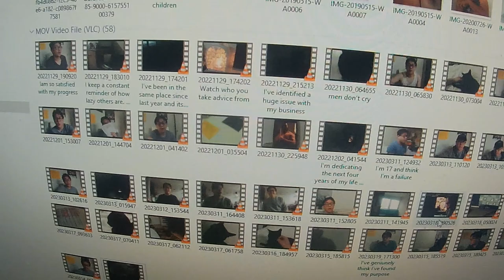Bling Empire has made me reconsider all my life choices